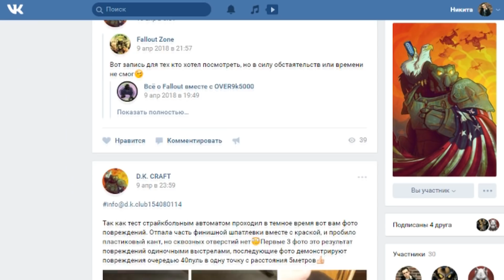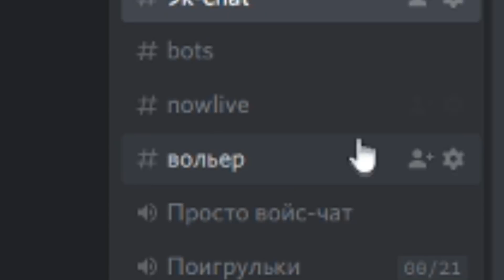FALLOUT 4 - СИЛОВАЯ БРОНЯ В РЕАЛЬНОЙ ЖИЗНИ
Другие ссылки для взаимодействия:
Blizaard: Over9k5000#2743
PSn: over9k5000
Материальная поддержка каналу:
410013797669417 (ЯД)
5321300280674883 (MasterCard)